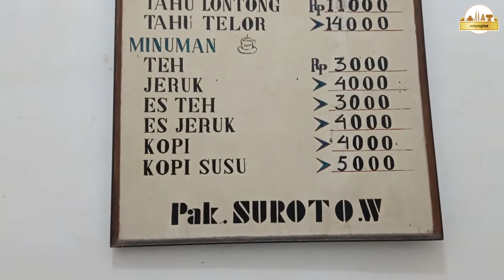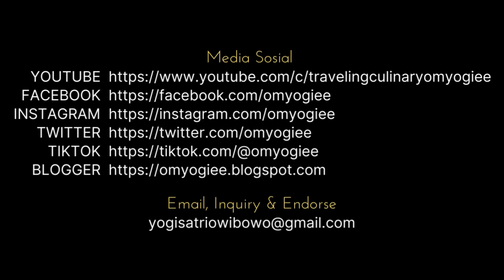TAHU TELUR LEGEND SEJAK 1979 🍳 TAHU TELOR PAK SUROTO KOTA MALANG [KULINER] Eps. 62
Malang, 13 Jun 2022

Tahu Telor Pak Suroto sudah ada sejak tahun 1979, sama seperti umurku yakni 43 tahun saat video ini dibuat, merupakan salah satu tempat kuliner yang legendaris dan disukai banyak masyarakat.
Berjualan khusus Tahu Telur dan Tahu Lontong, sepiring penuh anda akan mendapatkan tahu yang dipotong kotak-kotak, dicampur telur kocok kemudian digoreng, piring diberi petis, kecap, bumbu kacang, taburan kecambah, seledri, bawang goreng, nasi dan krupuk.
Porsi tahu telurnye gede, petisnya terasa, enak dan rekomended. Untuk urusan kuliner tahu telur, Pak Surono ini memang top markotop.
Berada di Pasar Bareng, jika anda dari Jl Ijen terus lurus saja 100m setelah trafic light, Tahu Telur Pak Suroto ini berada di kiri jalan.
Seporsi tahu telur cuma Rp. 14.000,- saja, mantap bukan?
Yuk kesini?

LOKASI :
TAHU TELOR PAK SUROTO
Jl. Terusan Ijen No.857, Bareng, Kec. Klojen, Kota Malang, Jawa Timur 65116

NB :
Traktir kami via BRI : 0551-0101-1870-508 a/n Yogi Satrio Wibowo